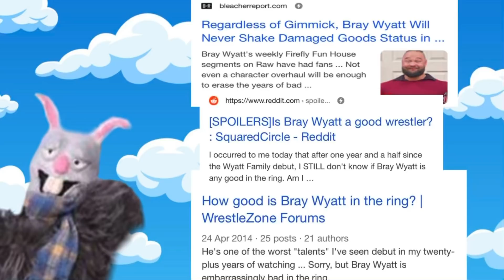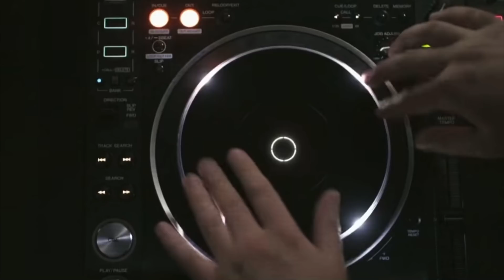RAMBLIN RABBITS BIG SECRET ABOUT THE FIREFLY FUNHOUSE! WWE BRAY WYATT THEORY VIDEO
The Firefly Funhouse is filled with mystery and secrets.
Ramblin Rabbit has always wanted to tell us what’s really going on with the Firefly Funhouse, but Bray Wyatt always stops him

Who is Ramblin Rabbit?
What secret does Ramblin Rabbit want to tell us?

This firefly funhouse theory is PART 1, part 2 will come later this week!